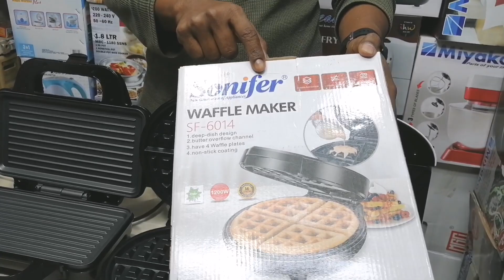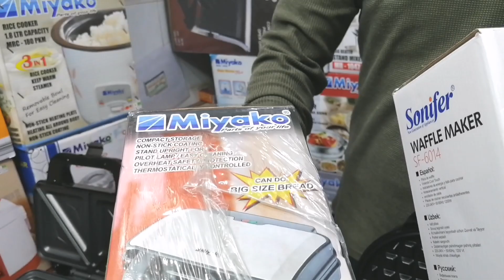সেরা স্যান্ডউইচ মেকার এবং ওয়াফল মেকার // Best Sandwich Maker & Waffle Maker Price In Bd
সেরা স্যান্ডউইচ মেকার এবং ওয়াফল মেকার //
Best Sandwich Maker & Waffle Maker Price In Bd
Omor Enterprise
458, New Super Market, (Ground Floor),
New Market, Dhaka 1205